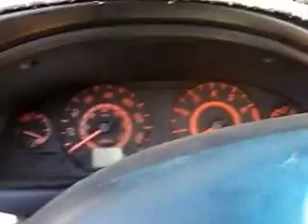Spec v turbo, part 1